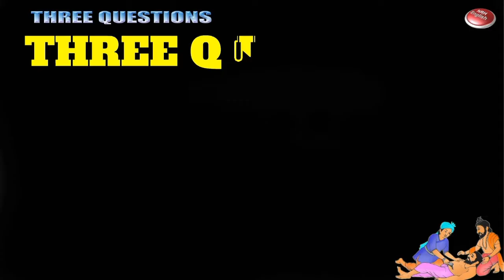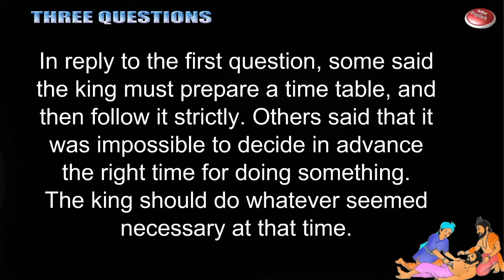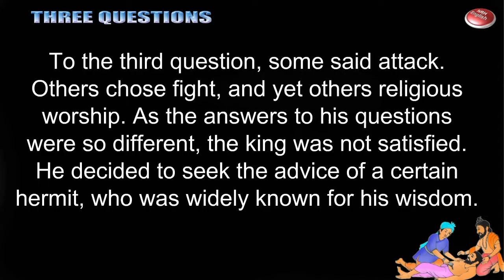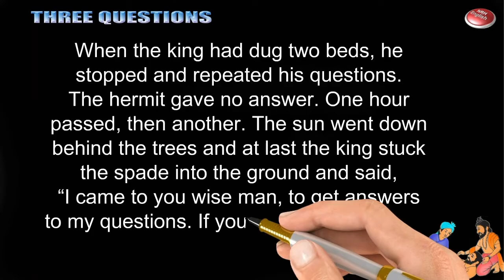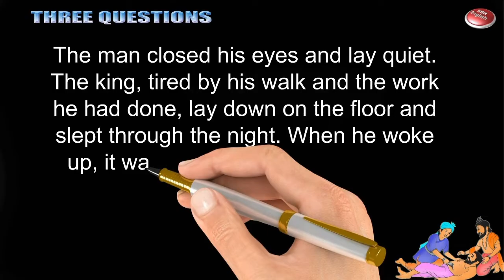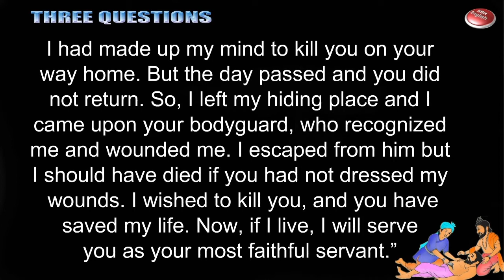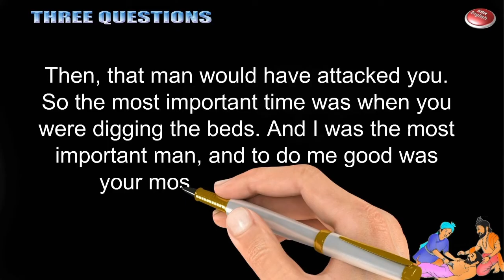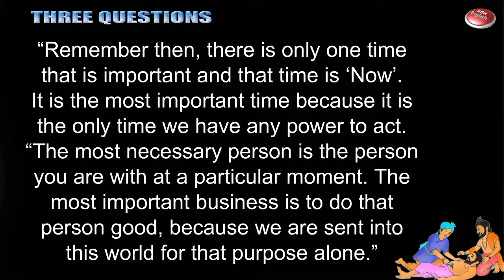THREE QUESTIONS [9th Standard]